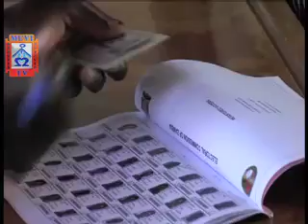MUVI TV SILIYA COURT RULING